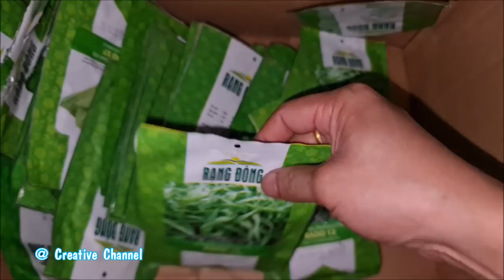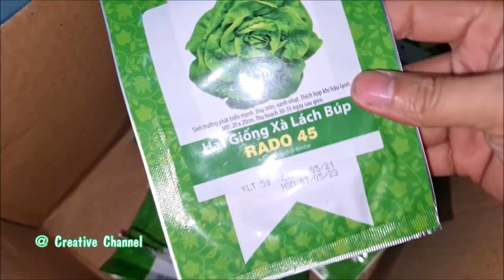How to make a Aquaponic System at home using Plastic Bottle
In this video, i will make a Aquaponic System at home using Plastic Bottle